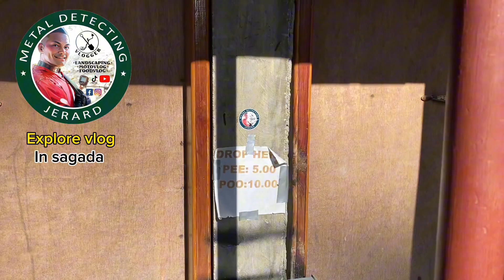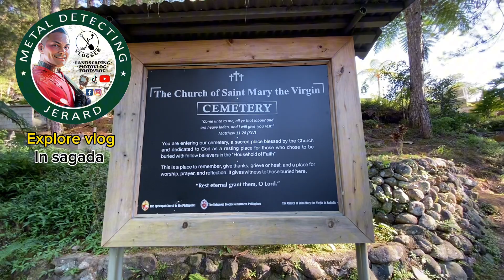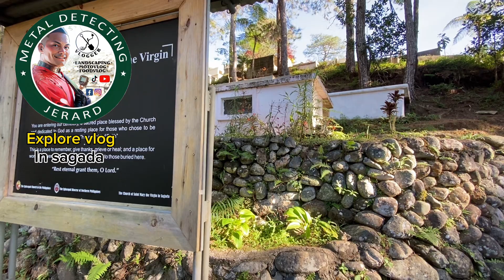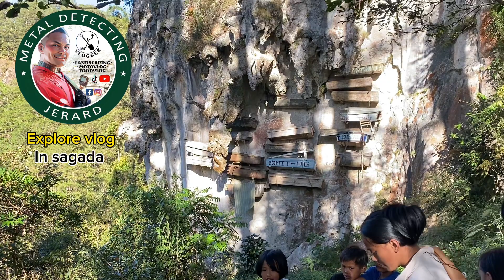Adventure vlog in sagada, hike to the hanging Coffins